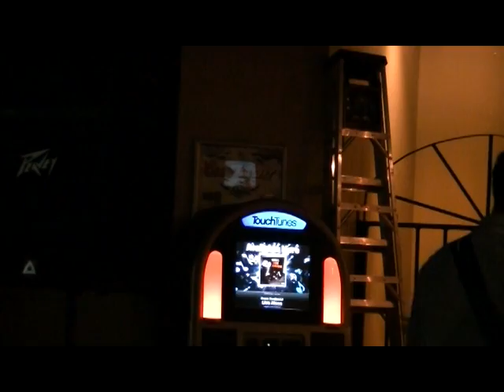The Pukebox - Dangit (Live @ Nick's)